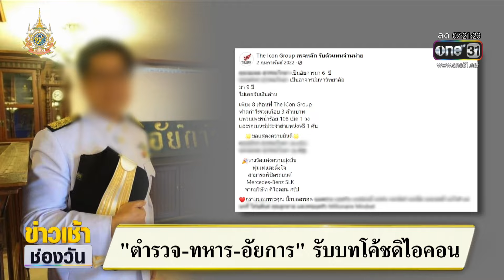ตั้งกรรมการสอบ "ตำรวจ" ร่วมงานดิไอคอน | ข่าวเช้าช่องวัน | สำนักข่าววันนิวส์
กรณีมีกระแสข่าวมี สิบตำรวจ เป็นแม่ข่าย และเป็น โค้ช ของ ดิไอคอน ผู้กำกับ สภ.คลองหอยโข่ง เรียกคุย พร้อมสั่งตั้งกรรมการสอบข้อเท็จจริงแล้ว ยืนยันไม่รู้ว่าผิดกฎหมาย ถ้ารู้จะไม่ทำ